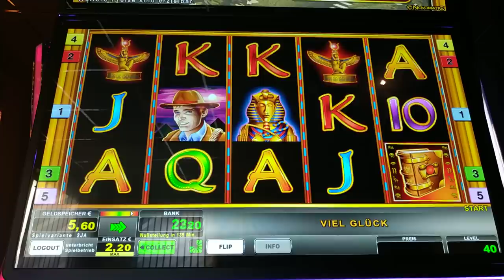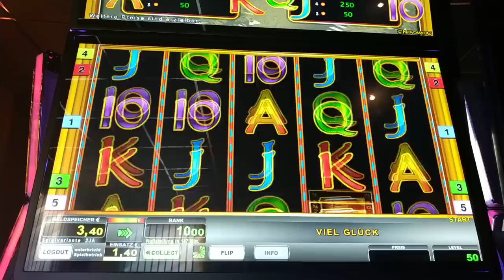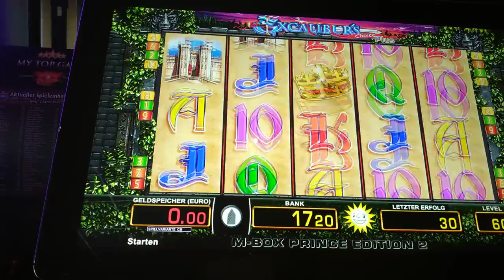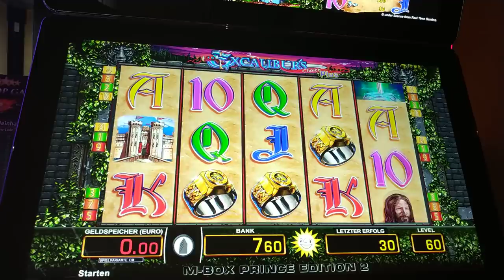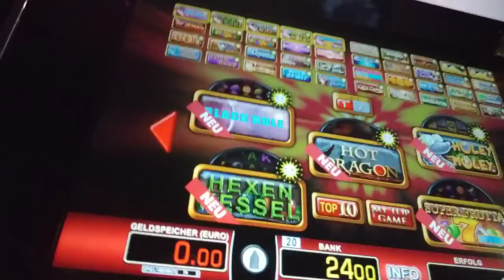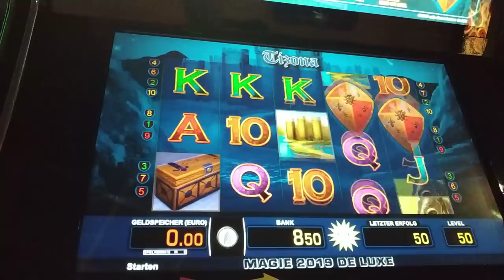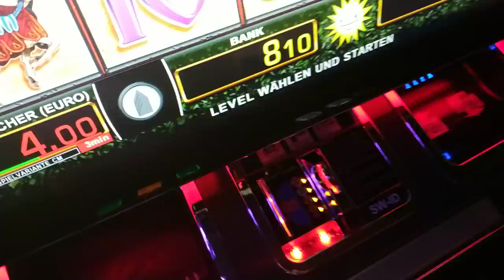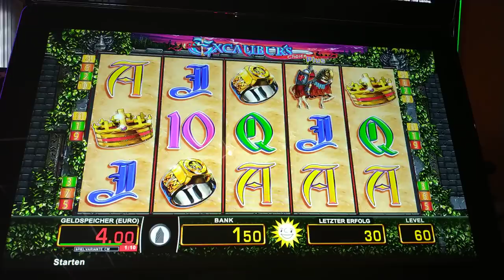Am Zocken😎Merkur Magie, Novoline, Merkur | Moneymaker84 money |mit Popcorn TV spielen Book of Ra,Ga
Merkur Magie, Novoline, Merkur | Moneymaker84money |mit Popcorn RV spielen Book of Ra und Excalibur an,Gambling